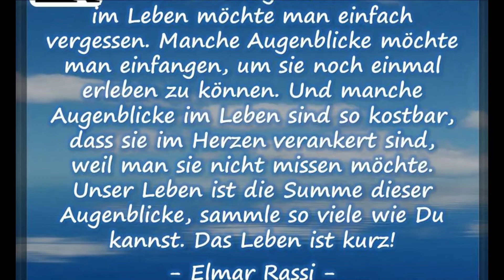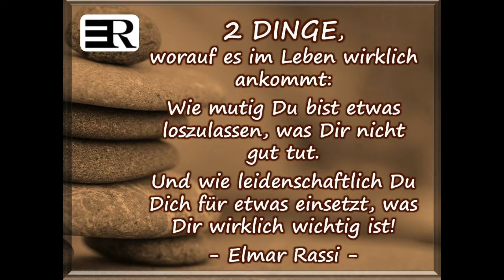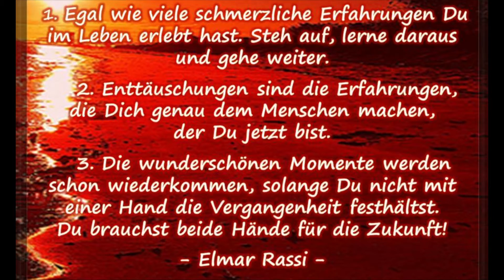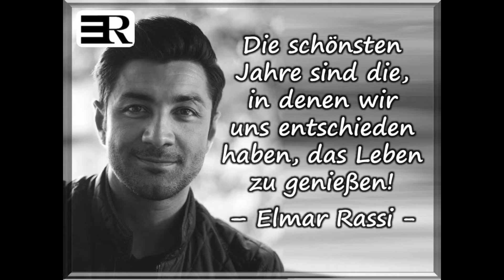Viva la Vida (Lebe dein Leben) Francisco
Mit Freude in den Tag, das Leben genießen und mit Tanz und Gesang dies ausdrücken, das kann nicht nur Francisco und seine Tänzerinnen Caroline und Sandy, das kannst DU auch.. Einfach mit summen oder mit pfeifen das Lieblingslied was man mag, das vertreibt Kummer und Sorgen... Sich selber anlächeln im Spiegel oder notfalls ne Grimasse ziehen auch das hilft. Das Leben ist nicht immer einfach, doch mit Hilfe von Freunden oder einem Lächeln ist es zu meistern..
Also VIVA LA VIDA - Lebe dein Leben

Bilder:
Elmar Rassi
Ilona Krüger
Fritz Schwarzer uvm. (die fleißigen Knipser beim Musikfestival)
Marlies

Video: SunWitch alias DieKleeneHex